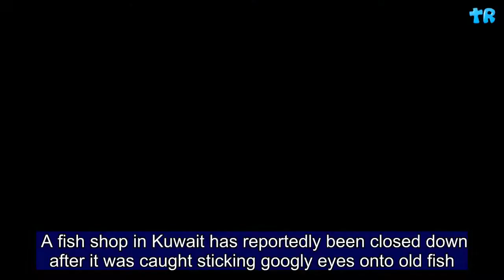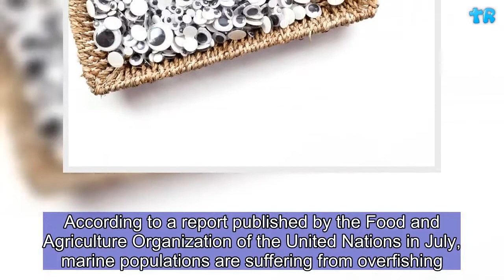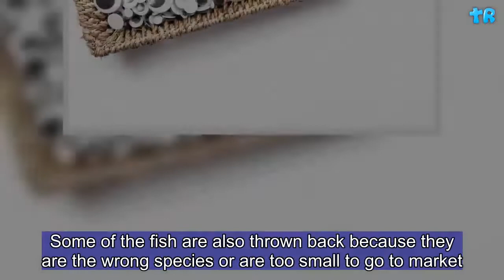Video: Seafood Shop Caught Sticking Googly Eyes on Old Fish in Bid to Make Them Seem Fresher | Gift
A fish shop in Kuwait has reportedly been closed down after it was caught sticking googly eyes onto old fish. Spotted by local newspaper al-Bayan, the store’s owner was alleged to have stuck the googly eyes on to hide that the fish were several days old. The shop was shut down by the Department of Commerce, according to the local news outlet. A video was uploaded to YouTube of a customer finding—and removing—the fake eyes. The story has been widely shared on social media, drawing responses of humor and disbelief. “That picture of the googly eye falling off the fish is making me laugh so hard and I don’t know why as it is soooo gross,” one person wrote on Twitter. “They really took the time to go out to a store and buy google eyes and stick one into each individual eye of every fish they sold just for one to fall off accidentally,” another person said. The woman in the video can be seen wearing gloves as she removes a googly eye to reveal a yellow, naturally-aged eye of a fish.  There were also plenty of puns coming out online. “Sadly, due to an unsettling odor, ‘Google eye, for the fish guy’ was not renewed for next season,” was one, matched only by: “Freshness is in the googly eye of the beholder.” One person really went all out: “There’s something fishy about all of this. Who are they codding? Maybe they need to be put in their plaice.” Given the amount of fish caught that are never eaten, there is perhaps an argument to be made for the shop. According to a report published by the Food and Agriculture Organization of the United Nations in July, marine populations are suffering from overfishing.     A third of the world’s fish stocks are overfished and about 35 percent of fish caught for food are never eaten. It's predicted that hotter temperatures around the world will also drive fish away from warm tropical waters, where nations rely on seafood. Most of this waste is due to the product rotting because of poor refrigeration or human error. Some of the fish are also thrown back because they are the wrong species or are too small to go to market. “Food waste on a hungry planet is outrageous,” Lasse Gustavsson, executive director of ocean conservancy nonprofit Oceana, told The Guardian. “The fact that one-third of all fish caught goes to waste is a huge cause for concern for global food security.”